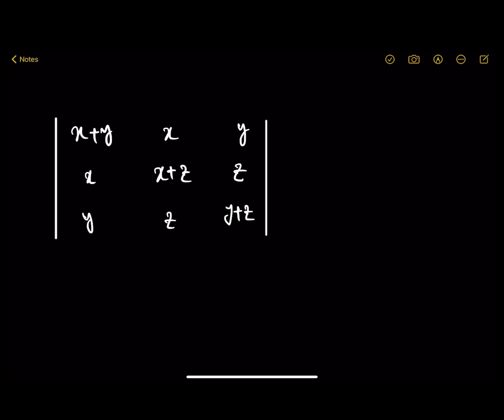BUET Preliminary Exam Preparation